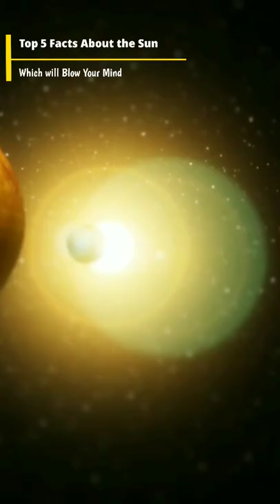Top 5 Facts about the Sun which will blow your mind! 4K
The sun is the master of our solar system. No planets can exist in the solar system without the sun. In this video, I will share with you top facts about the sun which will blow your mind.